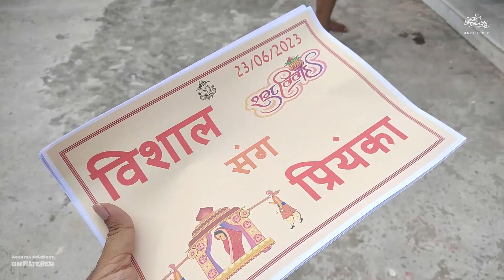Vlog 65 - शुभ विवाह | आज भैया के बारात के लिए हमलोग निकले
Aaj se lagan shuru. Bhaiya ke barat ke liye humlog nikle.